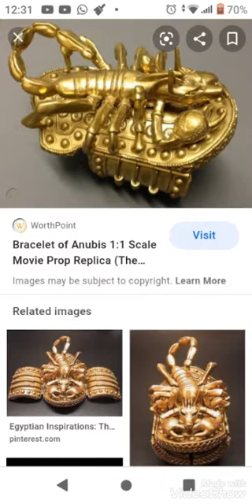anubis bracelet scorpio pt 1